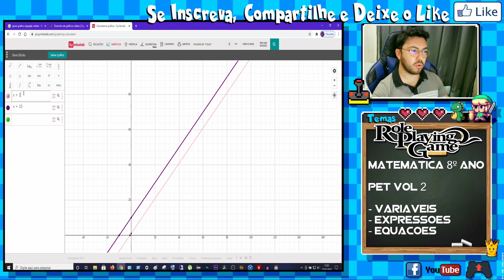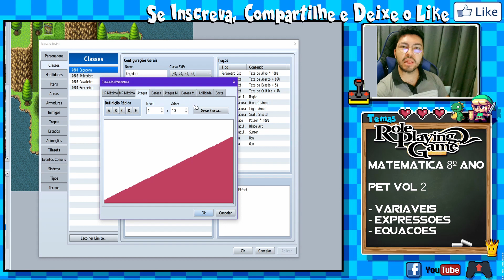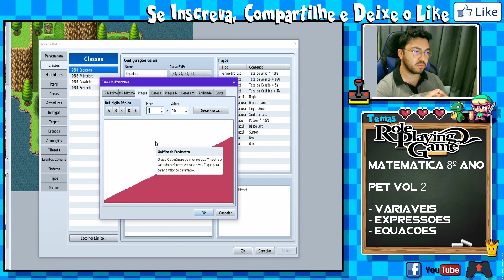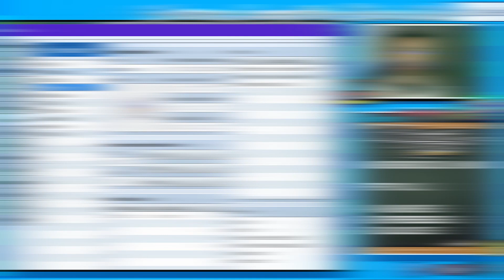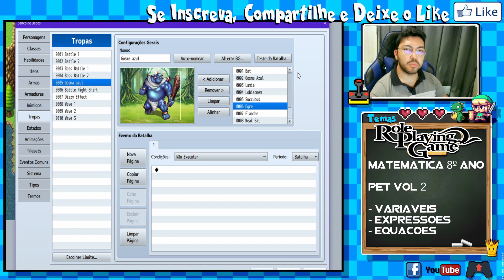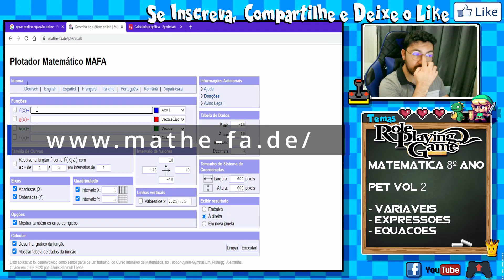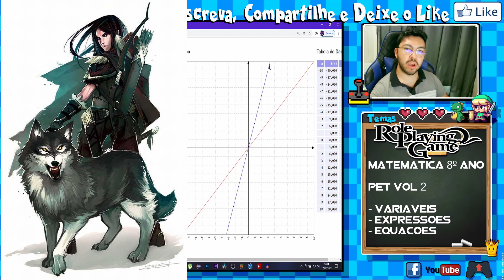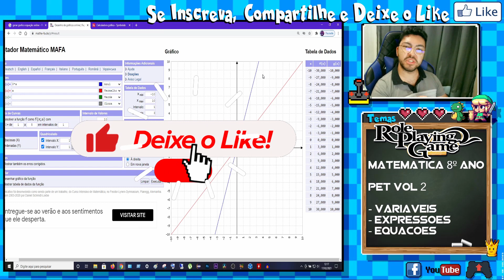Como ensinar Matemática usando games de RPG - Jogo Children of Morta - Ensino Fundamental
Neste vídeo eu apresento o jogo Children of Morta e como ele pode ser utilizado no estudo de variáveis e funções, principalmente as de 1º grau.